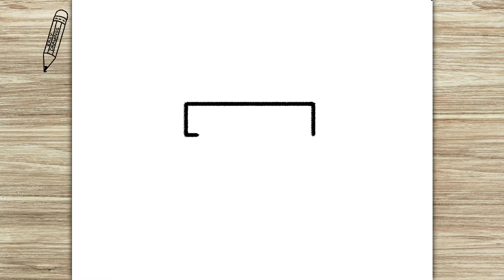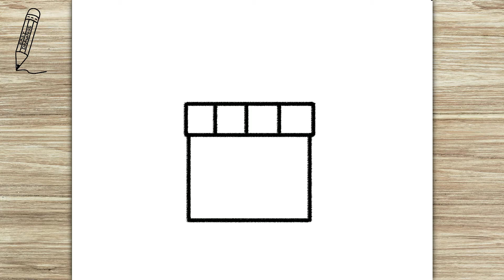How to Draw Cute Gift Box, Easy Drawings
How to Draw Kawaii / Cute Gift Box in a very very simplified way.
Comment what you like and I will draw it for you😊